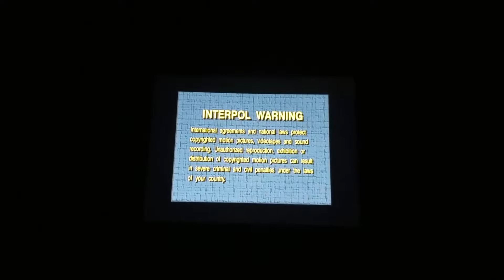Veggie Tales Madame Blueberry